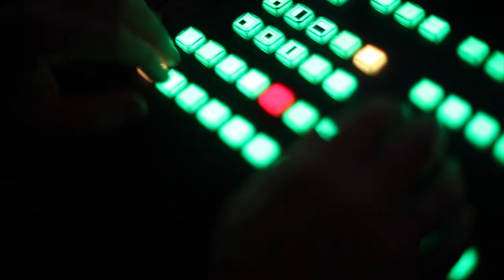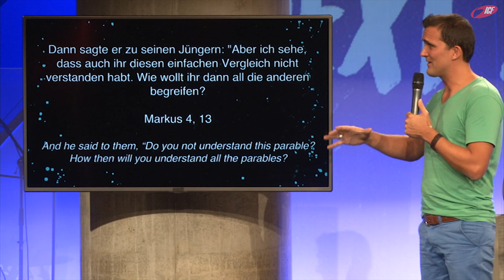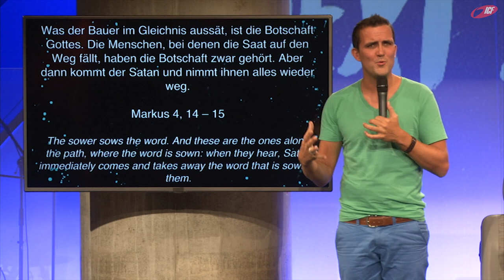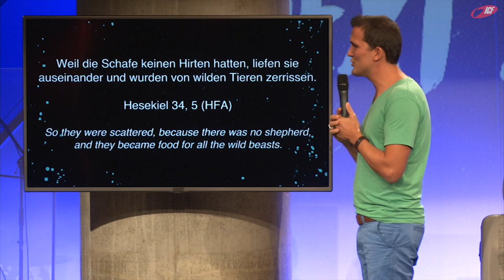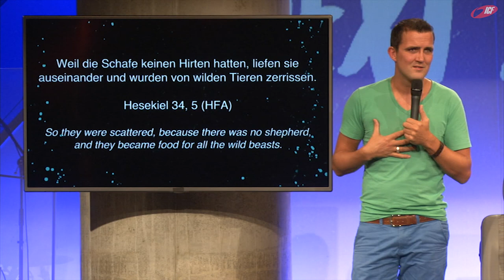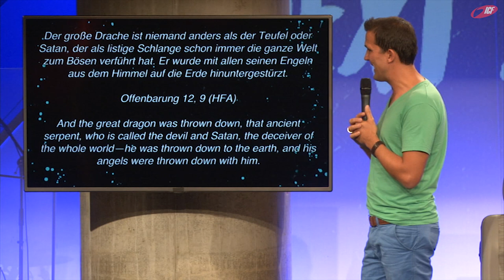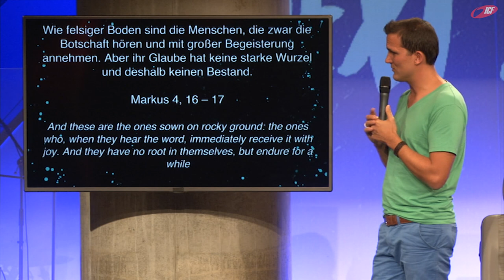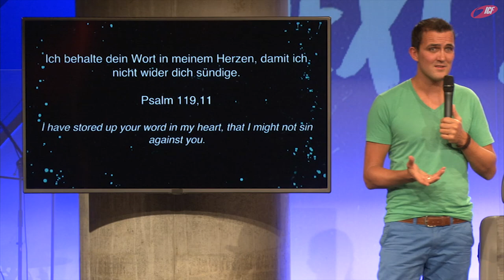Entdecken - Tobias Teichen (ICF München Videopodcast)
Eine Predigt aus der Serie »next step« mit Tobias Teichen vom 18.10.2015

»Es gibt 4 Phasen in einer Beziehung zu Gott– vom Entdecken Gottes bis zu einem Leben, in dem er im Mittelpunkt steht. In dieser Predigt geht es darum, wie eine Beziehung zu Gott überhaupt möglich sein kann. Wie kann ich einen unsichtbaren Gott kennenlernen und immer wieder neue Facetten an ihm entdecken?«